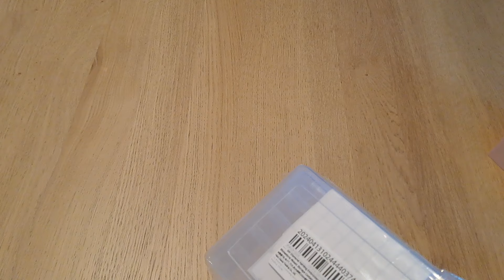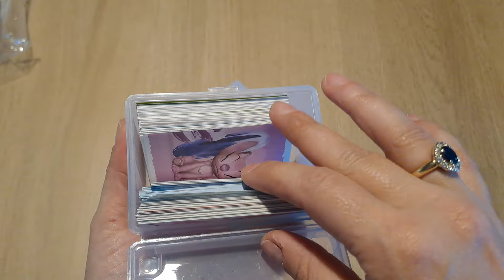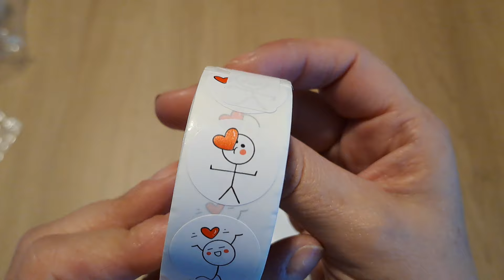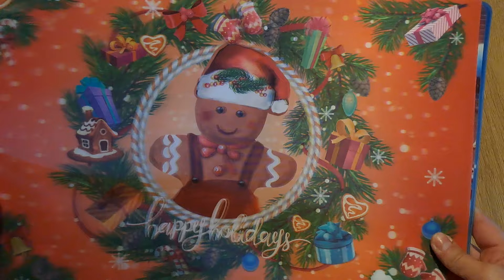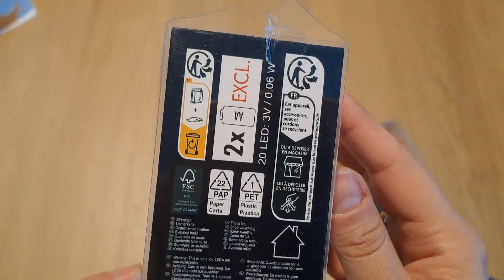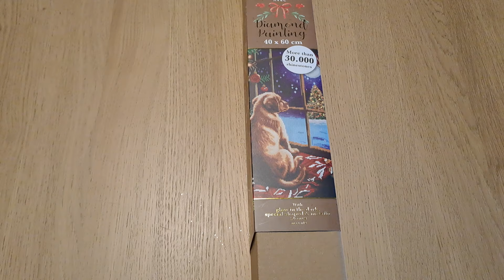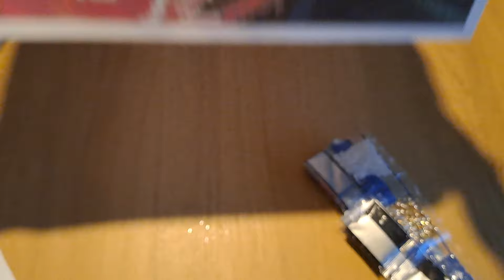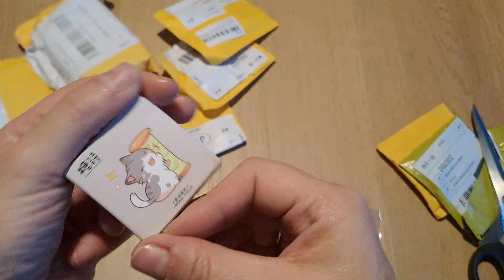❤️Haul achats loisirs créatifs : Amazon, Aliexpress, Yves et Yvette...❤️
1ere boîte de rangement Aliexpress

Code réduction
Newcraftday code 10% : brillent10
Fansells code 5% : Deto
Gulufun code 10% : malika10
FGNORMAL code  5% : Malika5
Outdoortide code 5% : brillent05OFF
Vipcrossstitch code 10% : brillent10